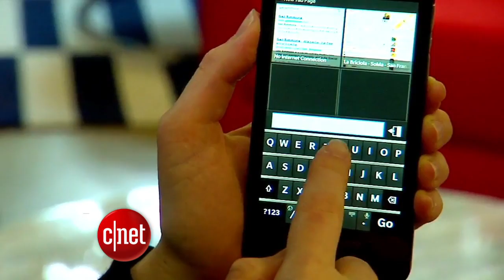CNET Update - Sorry Z10, BlackBerry A10 coming soon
BlackBerry is already pushing out a new flagship phone, and Apple is expected to show off new software and products on Monday -- perhaps even a new iPad.